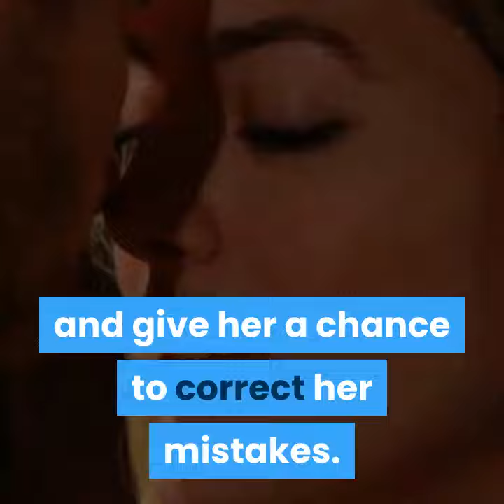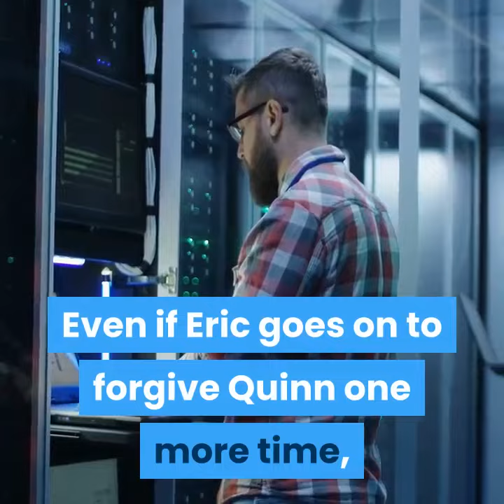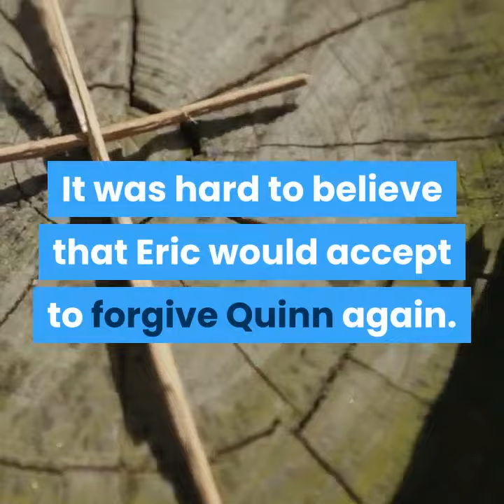CBS The Bold and the Beautiful Spoilers Heartbreaking End For Eric, Divorce Quinn